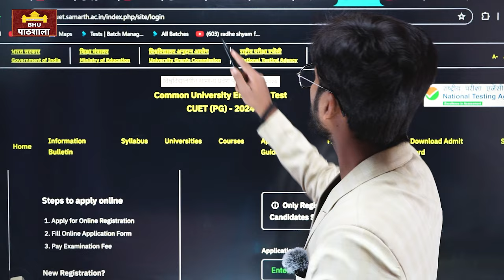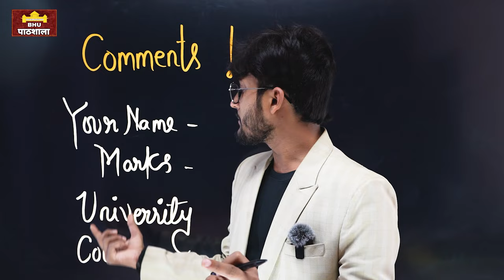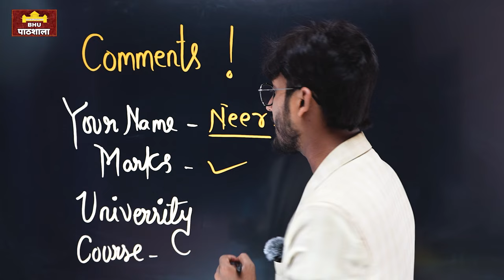CUET PG Cutoff 2024 🔥 जल्दी देखो Admission होगा कि नहीं ? By neersir